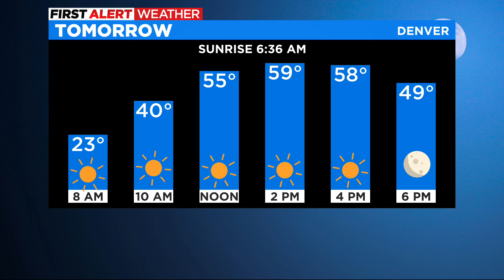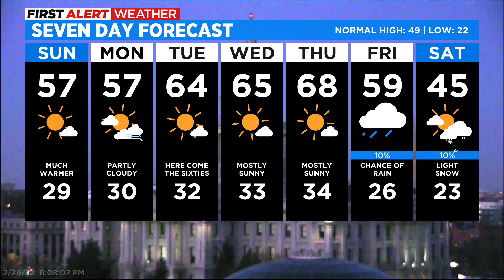After Nearly 119 Hours Below Freezing A Big Warm Up Is Heading Our Way